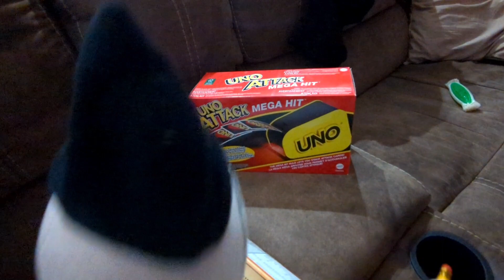TTS Movie: Thomas' 10th Birthday